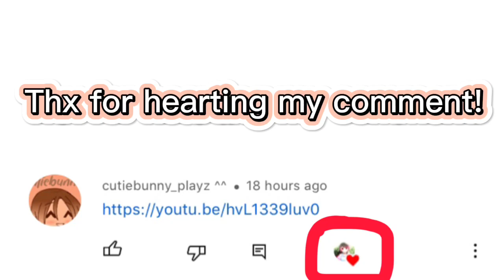If I was in The Hated Child that becomes the Lost Princess | Part2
Yes da dad was not in the same position through the whole video bc yeah